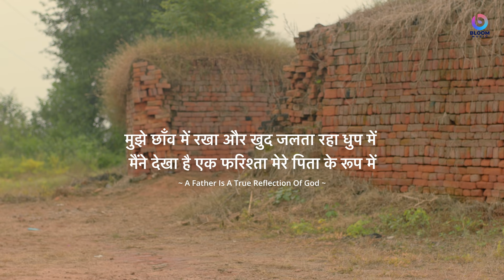Baapu (Official Video) | Raahi Rana | Winter | 100 Million Music | New Punjabi Song 2022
100 Million Music Presenting You Official Video 1st Song "BAAPU" from the Album "Winter".

Starring - Malook Bhullar, Sunita Thakur, Dharamjeet Singh
Teaser Music - Maan-Ey
Make-Up - Komal Patyal
Hairstylist - Mani
Assistant DOP - Daviz Sharma
Focus Pullar - Shayam
Produced By - Rovinder Banger
Photography - Love
Junior Casting - Gaurav Rana
Production - GALB Films, Ankur Sehgal
Assistant Production - Aman
Spot - Nandu Team
Digital Promotion: VeeNur Media
Special Thanks To Jaspal Singh, Naseeb Mandi, Ankit Anttal, Sumit Chaudhary, Sagar Chaudhary

Lyrics -
Bade duniya de dekhe rishte
Ni main dhoke bade dekh laye
Hanju lokka agge dekhe dol k
Te lakoke bade dekh lave
Ehe matlab khorii duniyaaa
Faide chakke baar baar ni
O baapu tere bina tere putt da
Sacch dassa koi vaar ni
O baapu tere bina tera putt da koi puchhda na haal ni
Mainu jitt de nu dekhn layi
Khorre kinni war haareya
Mainu laada naal palda reha
Aap bhukhe pet sareya
Made kamma kolo door rkheya
Sidha kitta maar maar ni
Ni main Kinne punn khatte hon ge
Tera putt taahi baneya
Soh lagge bass tere e karke
Jo v kuch raahi baneya
Rabb kare har janam banaa
Tera e putt har waar ni
Dil kare tainu jaffi pa Iva
Dassa dil wali khol k
Kinna krda pyar baapu oye
Tainu dassa muho bol k
Tere haase layi duava mang da
Ni main deva jind waar ni